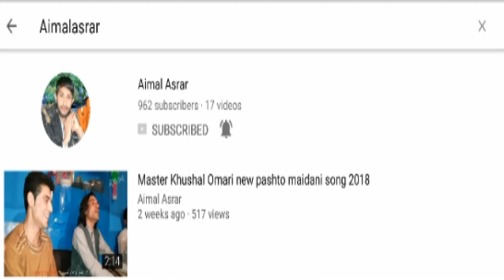New pashto maidani song Zaryali Gul and Pardis Hasan 2018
Zaryali Gul and Pardis Hasan 2018